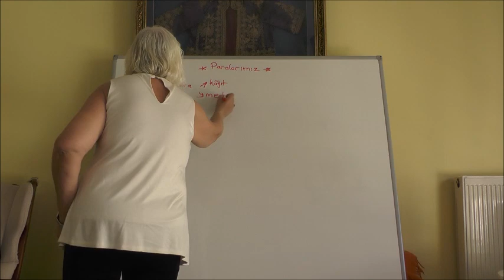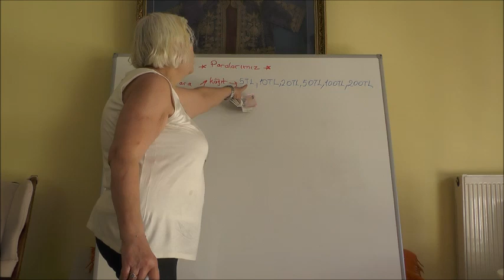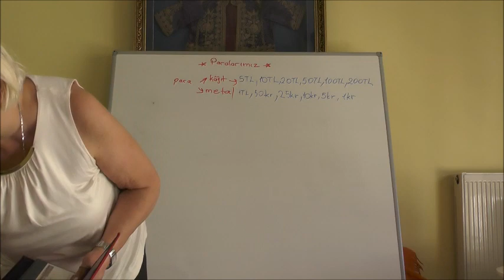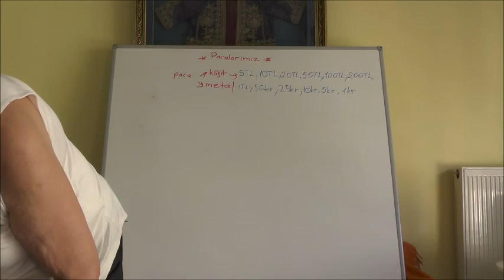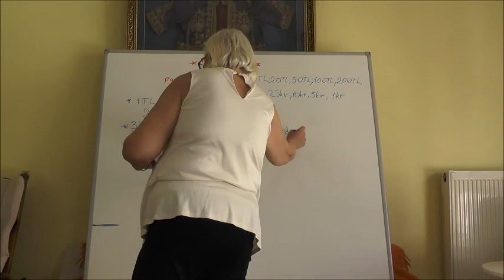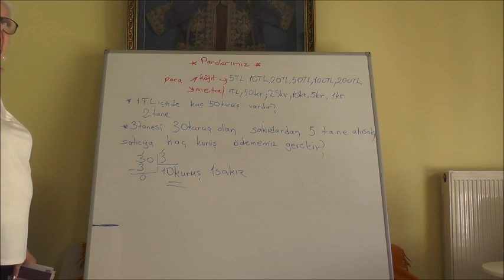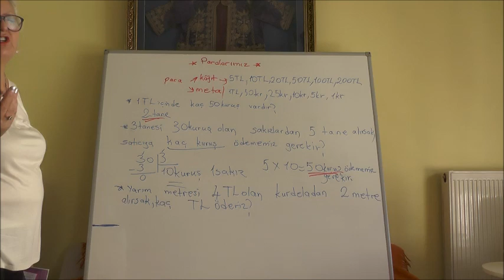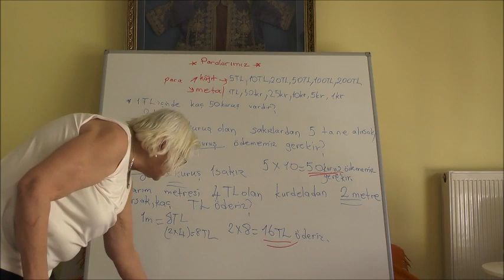2.Sınıf Matematik Paralarımız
2.Sınıf Matematik Paralarımız